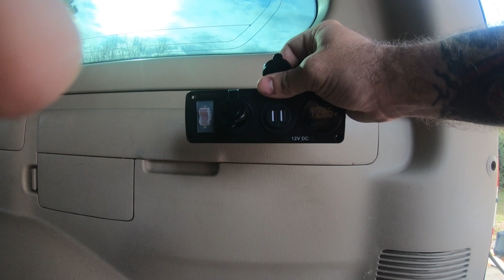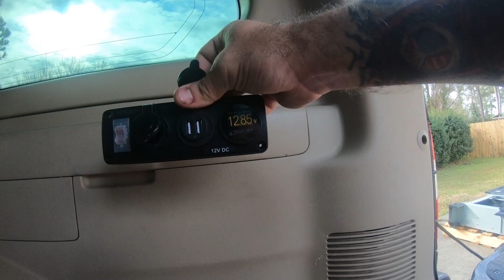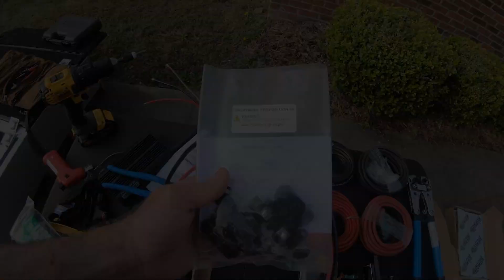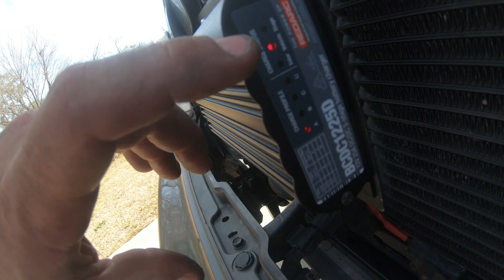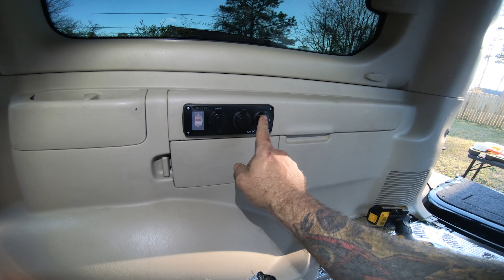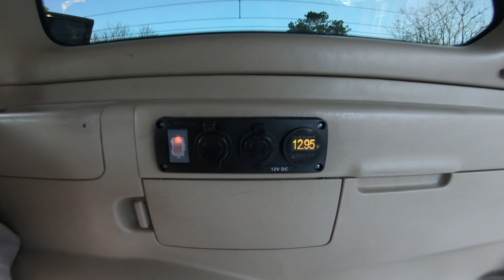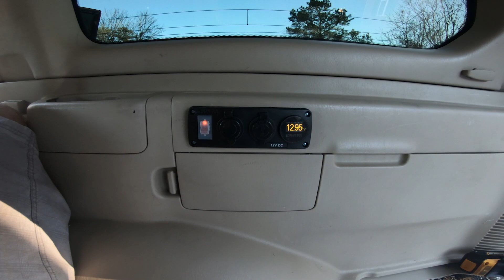Dual battery, Cargo Space Power, and Fridge/Freezer Install in 2006 100 Series Land Cruiser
My first "how-to" video, I install a Dual Battery DC-DC charger, run power back to the rear of the LC, install a fuse bank, and hook up a Engel dual zone fridge. Co-starring Avie my American Bulldog.

Please ignore my finger in the beginning, I'm still newish at this.